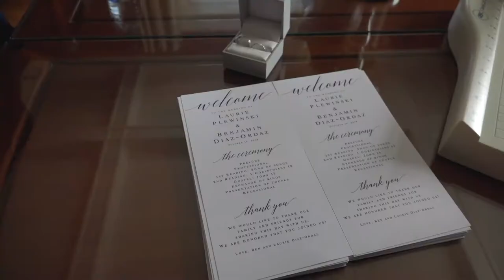Diaz Ordaz highlight Video